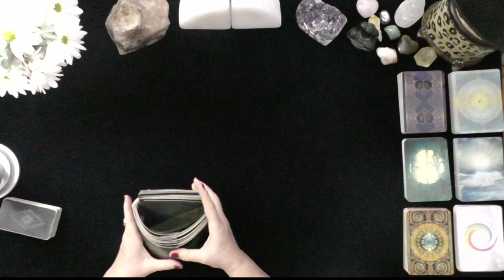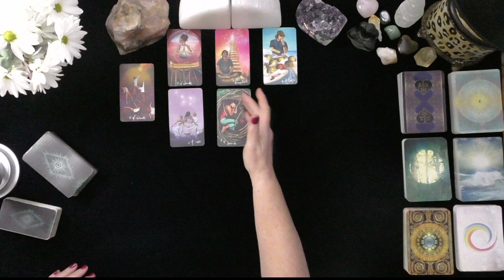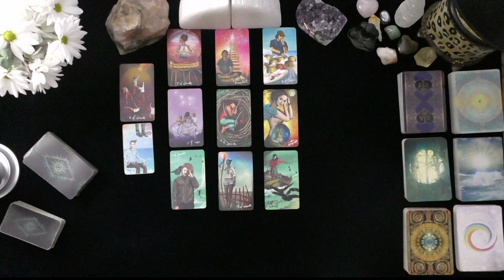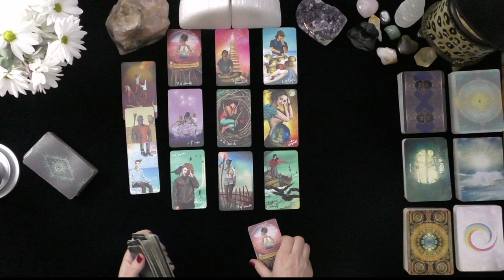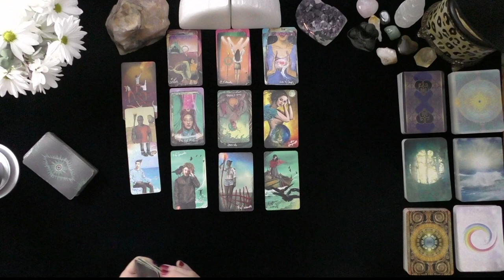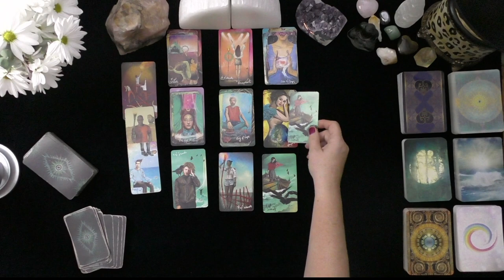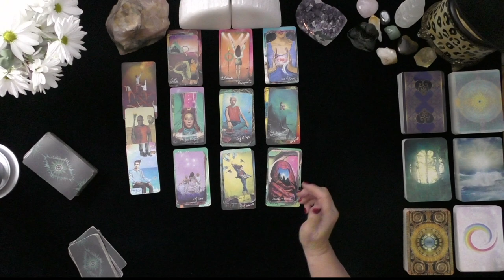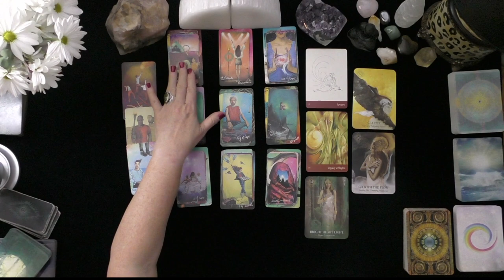GEMINI~NEWFOUND STABILITY & EMBRACING LOVE~TWIN FLAME ASCENSION! LOVE TAROT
GEMINI~NEWFOUND STABILITY & EMBRACING LOVE~11:11TWIN FLAME ASCENSION!~GENERAL TAROT READINGS, LOVE TAROT, TODAY, TIMELESS LOVE, IRISH DONNA TAROT

DONNA WILDER-HART
5 INDEPENDENTLY VETTED READINGS SINCE 2007